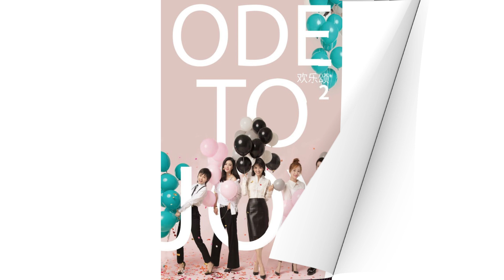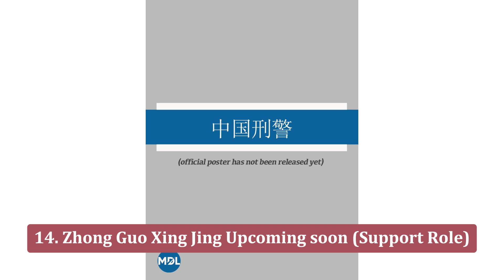All Drama and Movies of Wang Zi Wen | Wang Zi Wen (2006-2024)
Wang Ziwen, also known by her English name Olivia Wang and now as Ava Wang, is a Chinese actress. She is most known for portraying Qu Xiaoxiao in the popular Chinese television drama Ode to Joy and as Xuxu in When a Snail Falls in Love. Wang ranked 87th on Forbes China Celebrity 100 list. In all, Wang Zi Wen starred in 32 dramas and 14 movies from 2006 to 2024. (Source: Wikipedia; edited by SE Channel)